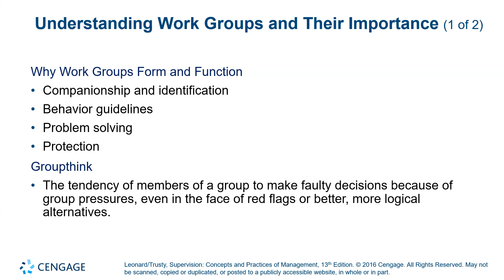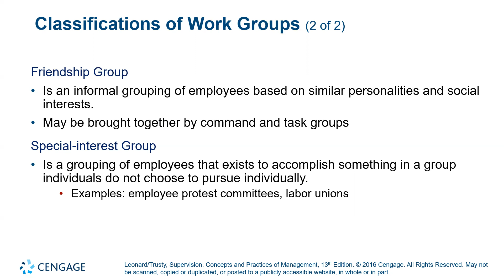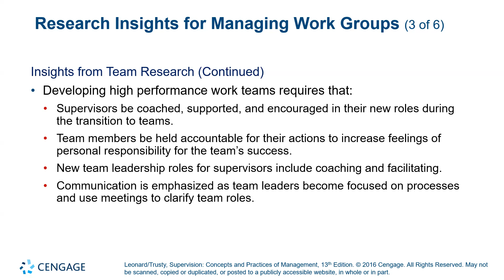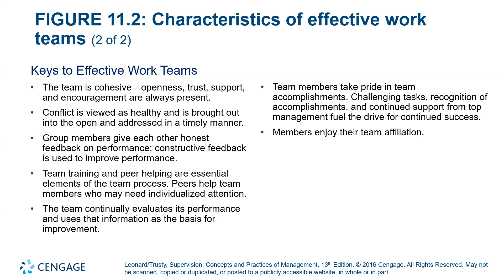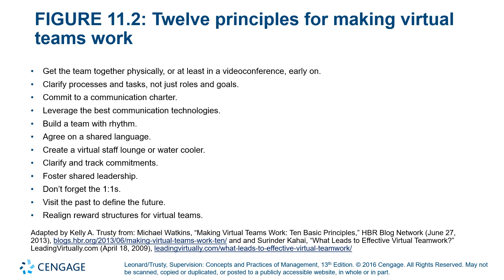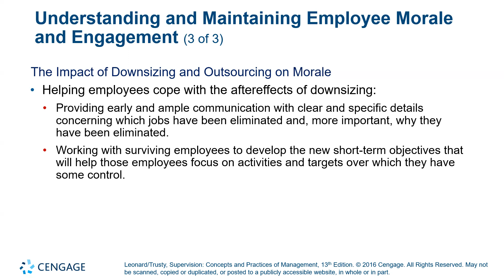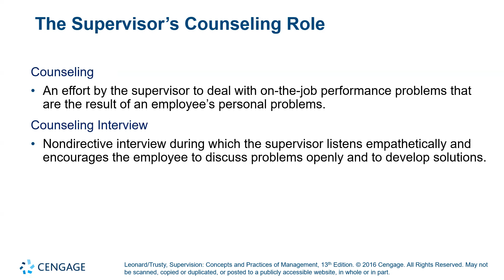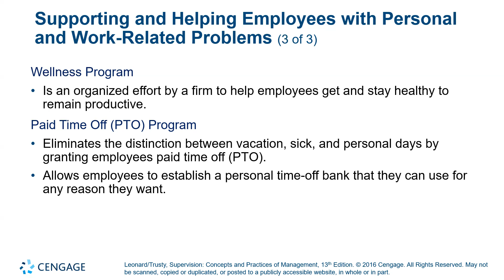SBM 121 Chapter 11 Presentation